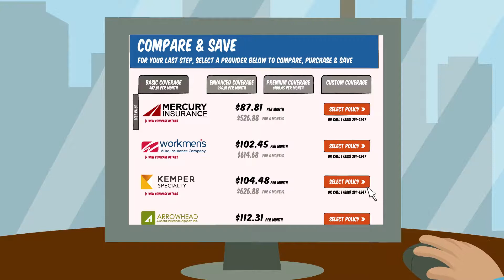Pause the Game & Save $100s on Car Insurance with AIS - SEE HOW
In about the same time that it takes for you to finish level 1, you could save hundreds on auto insurance. or call to compare rates and save!